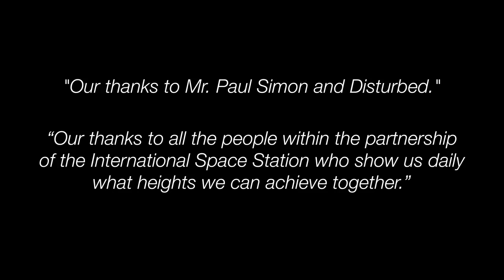The Sound & Visions of Silence720p